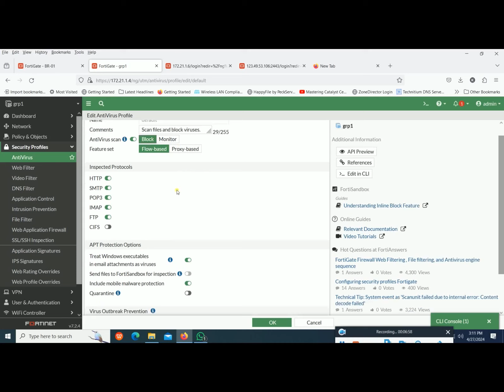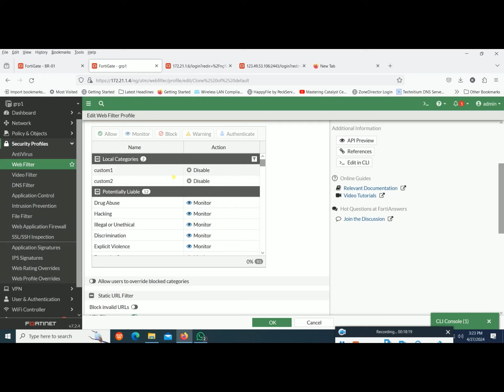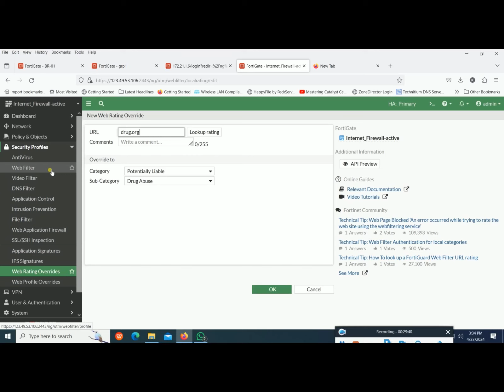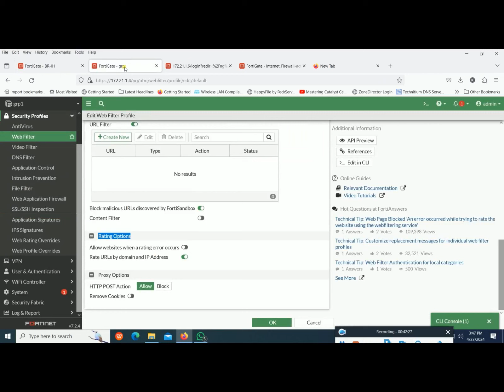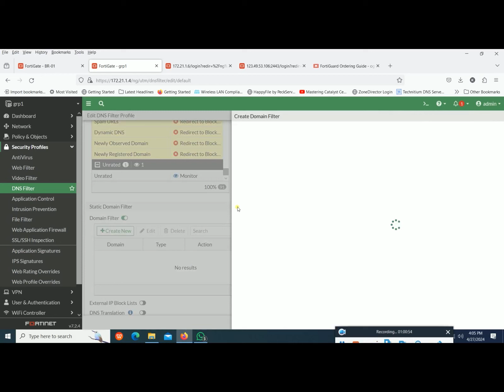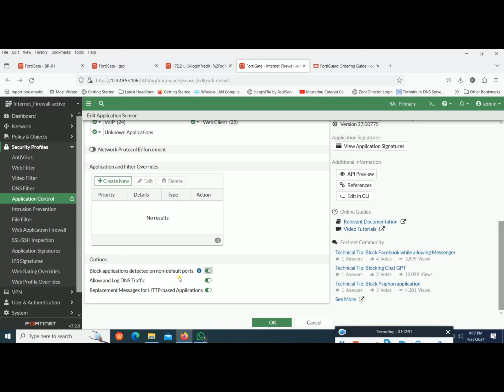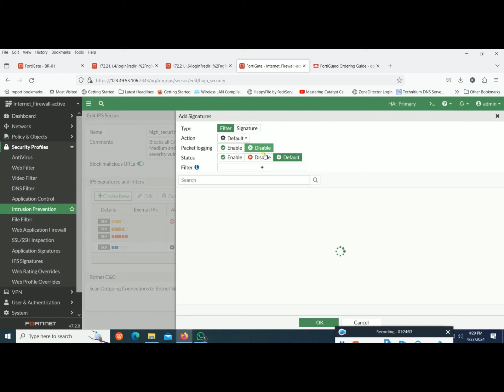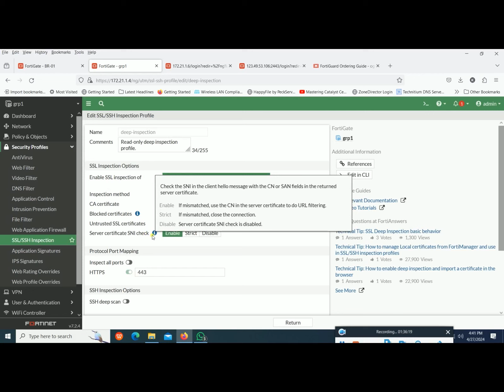Fortigate Security Profile- Class:Security